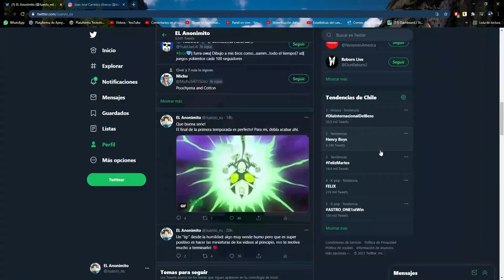John Constantine | Resumen y curiosidades